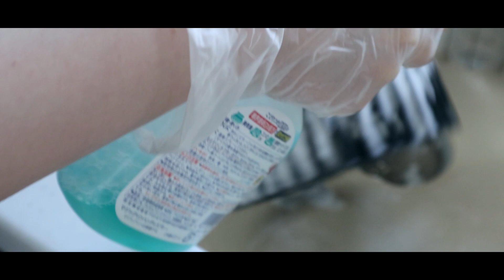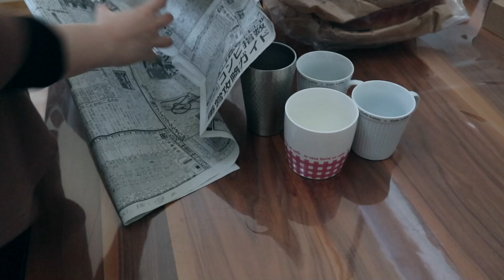【暮らしのvlog】気分のアガるキッチン作り/新しい食器を迎える/整理収納/Clean with me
今日はキッチンの掃除の様子と
新しくお迎えした食器のご紹介です。

我が家には沢山食器がありますが
自分で気に入って購入したものは数点のみ。
ほとんどが頂き物で、使えるがゆえに捨てられず
１０年以上統一感のない食器たちと暮らしてきました。

コロナ禍で家での過ごし方が変わり
食事に関心を持つことによって
料理を彩る食器にも興味が湧き始めました。

今日はそんな内容になっています。